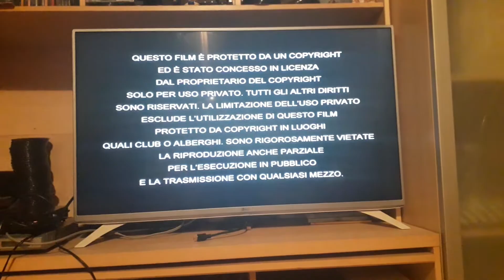The land before time dvd menn 2003